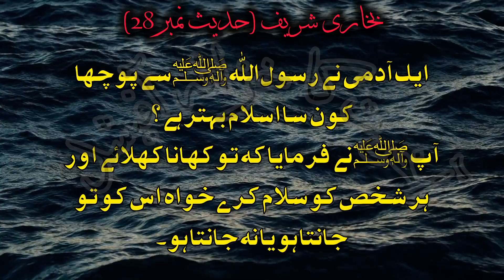Sahi bukhari || Bukhari Sharif || Bukhari hadees no 28|| Bukhari 1 to 28